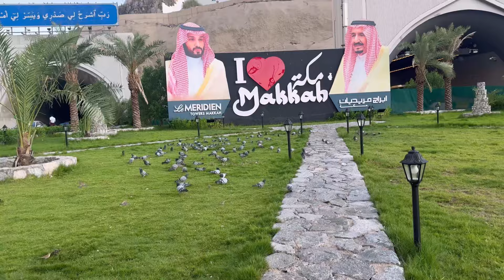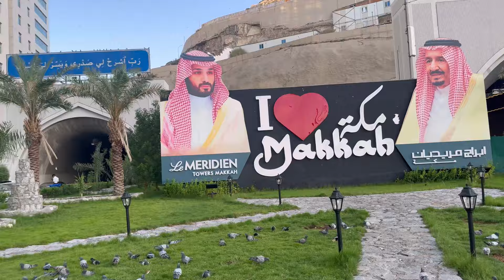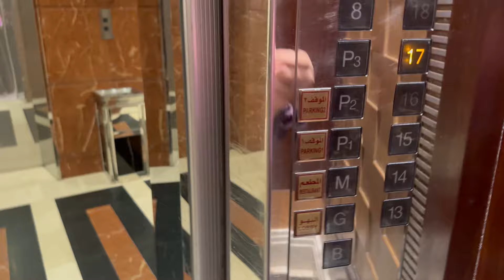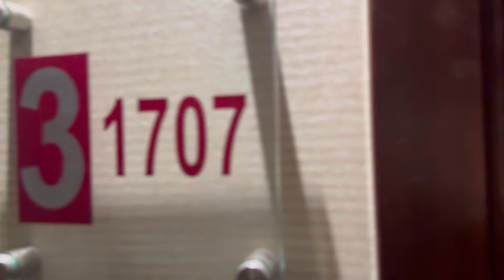Complete Tour Of Le Maridian Tower Makkah | Distance From Haram By Shuttle | Cheapest 5 Star Hotel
Description:

Le Meridien Tower Makkah offers an affordable 5-star experience just minutes away from the Holy Haram. With a convenient shuttle service, guests can easily access the mosque without the hassle of long walks. This modern hotel provides luxury amenities, spacious rooms, and excellent service, making it one of the best-value stays in Makkah. Whether you’re visiting for Umrah or Hajj, Le Meridien ensures a comfortable and memorable stay close to the spiritual heart of Islam.